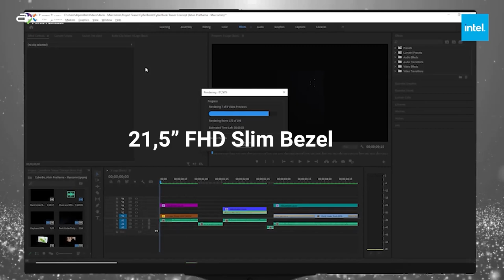Official Video MyBook Pro K-Series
Axioo MyBook PRO K-series dan MyPC One PRO K-series hadir dengan besutan teknologi prosesor kelas atas dan tertinggi saat ini. Kebutuhan komputasi yang kompleks dan cukup berat seperti design grafis, video editing, hingga bermain game mampu dihadirkan oleh seri laptop ini berkat dukungan Prosesor Intel®️ Core™️ Generasi ke-11. Prosesor Intel®️ Core™️ Generasi ke-11 juga diklaim mampu mengoptimalkan efisiensi penggunaan tenaga dengan kinerja dan respon cepat ketika beroperasi pada frekuensi lebih tinggi dibanding generasi prosesor yang sebelumnya. MyBook K-series tersedia dalam varian prosesor Intel®️ Core™️ i3, Intel®️ Core™️ i5 dan Intel®️ Core™️ i7.